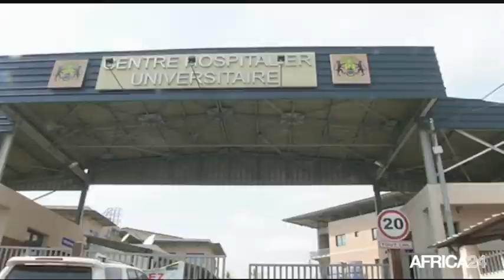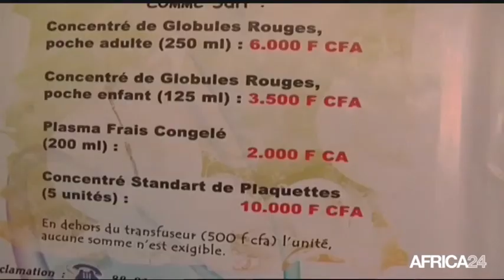Le Journal du dimanche 28 juin - 15h GMT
Tunisie, Les autorités face au terrorisme. Burundi, Tensions à la veille des élections communales et législatives. Togo, Engagement en faveur du don de sang. Tunisie, Les autorités face au terrorisme.